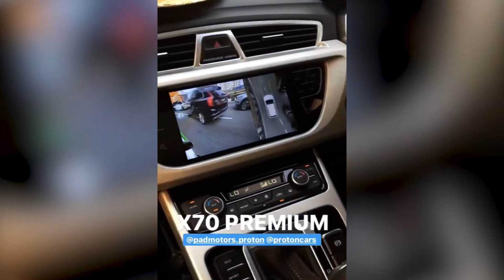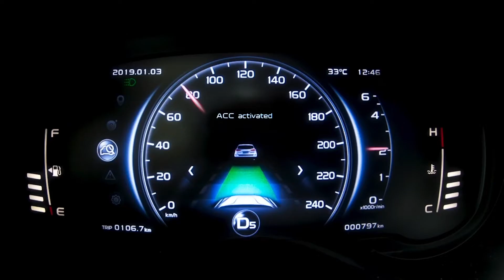PROTON SHOW EPISODE 4 – KURAPAK TEAM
PROTON invites a special guest to talk about one of Proton X70's exclusive features, the Reassured Safety

Watch the entire episode and try out our Instagram contest @padmotors.proton ! Stand a chance to win a mystery prize from PROTON. Please answer the question below our Instagram post at @padmotors.proton :

Name the safety system on X70

A. Auto Brake  B. ADAS System

Thank you for your support towards Great Local Business!

Facebook : Pad Motors Proton Brunei